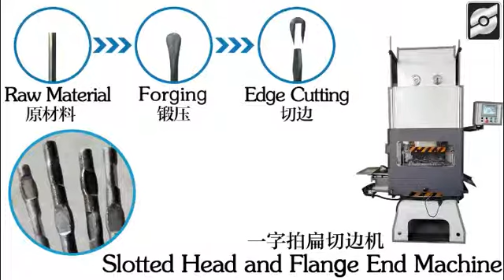automatic screw driver bits production line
We are the  manufactures of CNC Screwdriver bis making Machines, CNC Screwdriver Production line and so on.

Discover how to machine screwdriver bits geometries in a lathe faster than using a milling tool through the screwdriver bits turning process.

This demonstration shows you how to make a Screwdriver/bits with cnc machine in one of our cnc lathes: CXK32 series.